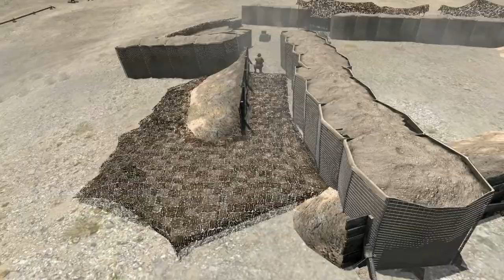ST 25 June 2011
Sorry about the black bits, I'm bad at computers.

00:00 CLo Greens
08:40 Scud Hunt
12:55 Dark Business
15:55 9th Company
19:55 Paradrop